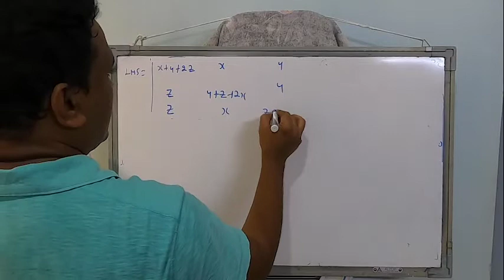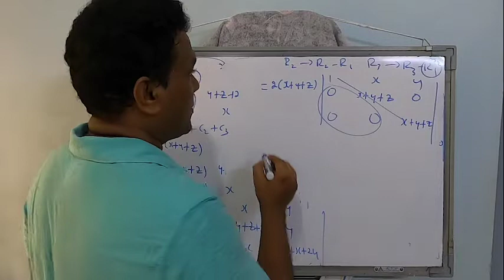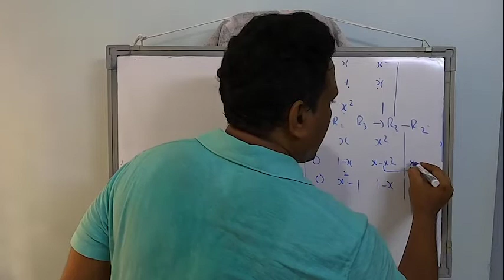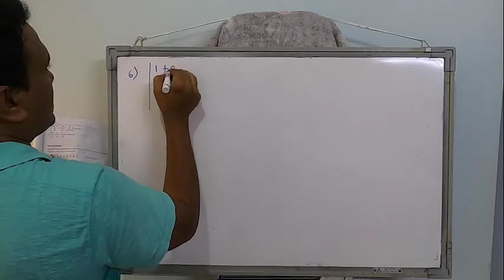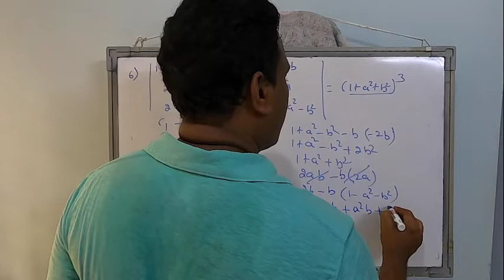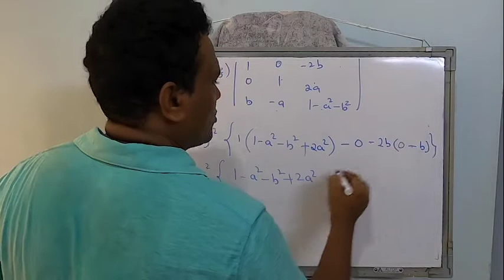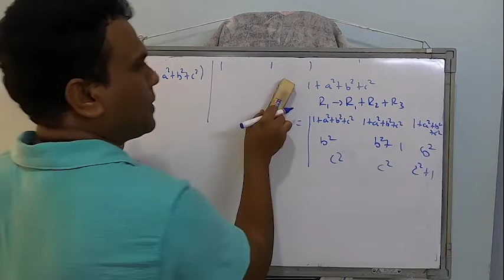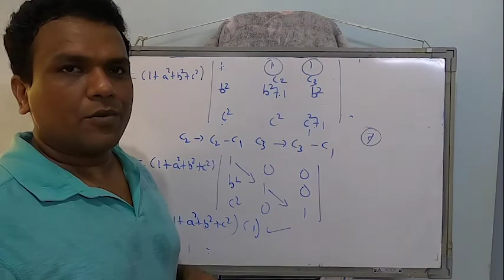determinants Ex 4 2 part 5